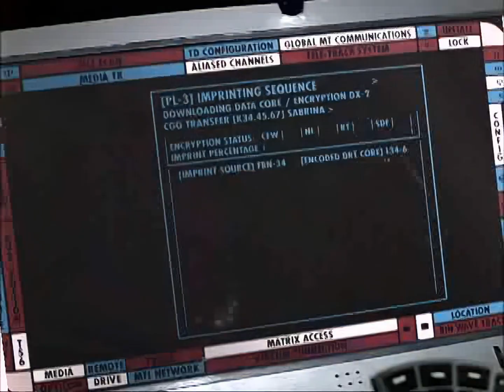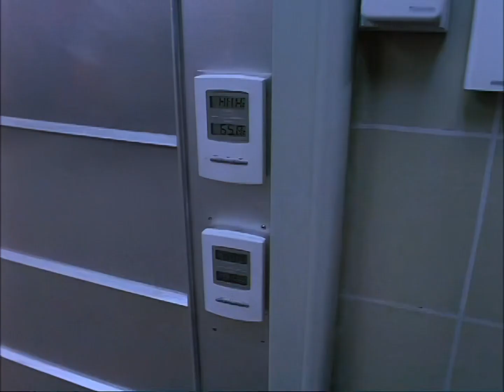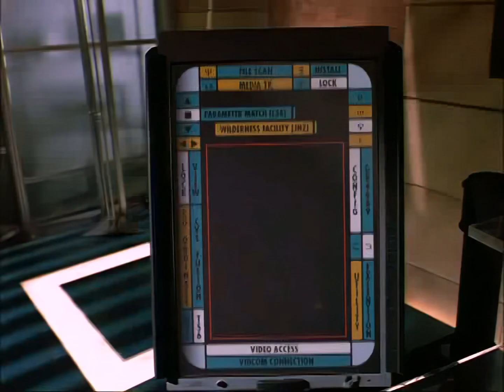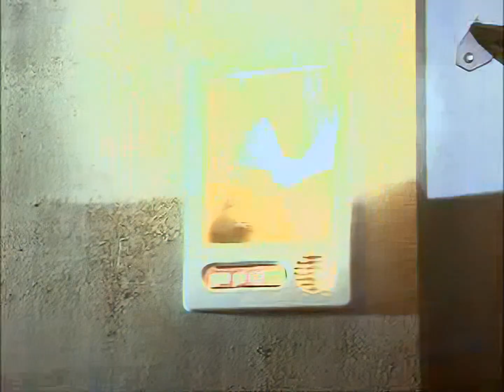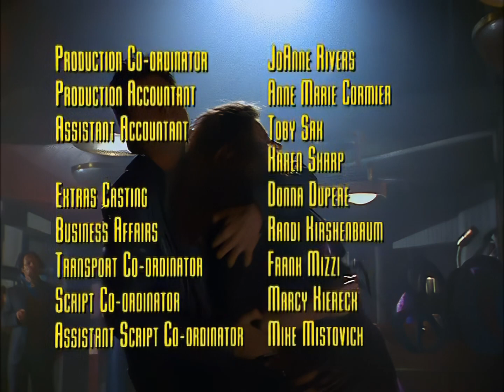TekWar Season 2 Ep 11 "Deep Cover" (HD)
Created by William Shatner
Developed by Stephen Roloff
Starring
Greg Evigan
Eugene Clark
Catherine Blythe
Torri Higginson
Natalie Radford
Maria del Mar
William Shatner